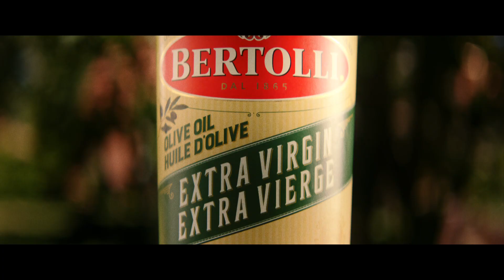Elevate the tomato, elevate your every meal | Bertolli Olive Oil (CA)